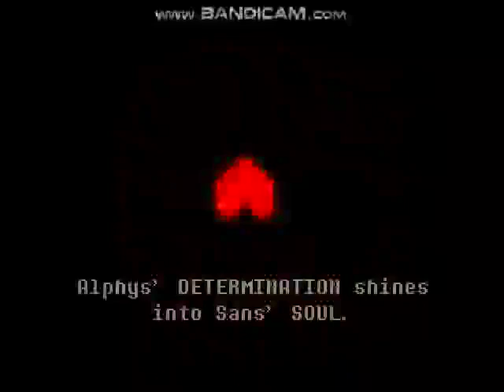US: Thanatos ultra 4k phase 3 (⁠@DieGGPro999_Official